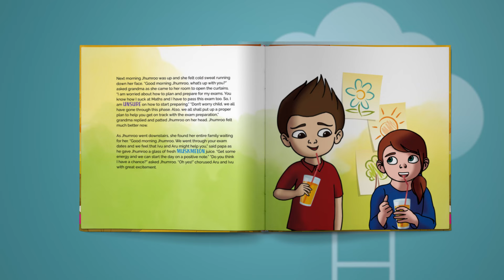Dream, Believe & Achieve Story Book | Children Book | SapienKid™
We can dream but to achieve it, you need to believe in it. That's what we shall see in this book of Dream, Believe and Achieve.

Ivu is a dreamer, and travels to a Dreamland whenever he feels positive about his dream. What happens when you have a dream? Do you believe in it to achieve success? Here Ivu learns the best ways to achieve his dream and make it a success too. You also learn how important perseverance is in the book.